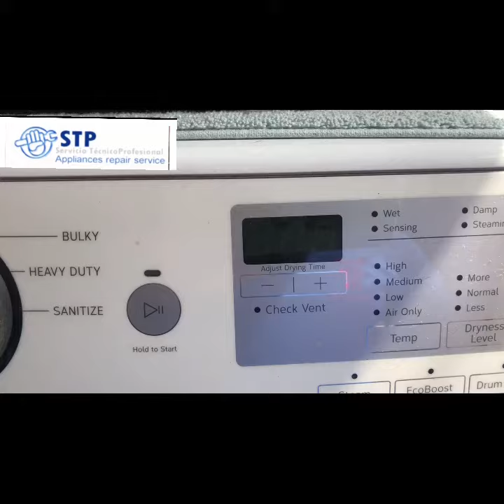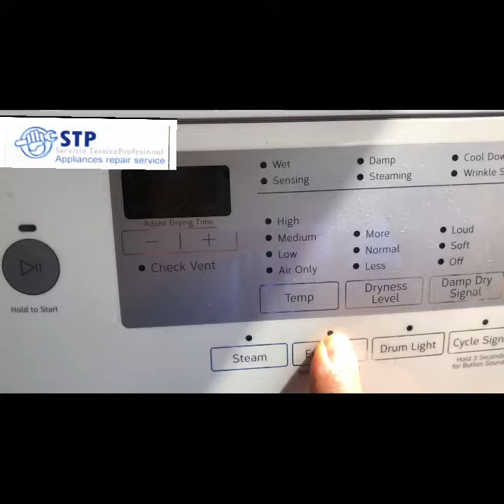Secadora Whirlpool no seca error F4E4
Secadora Whirlpool